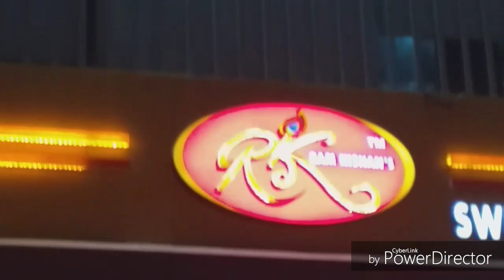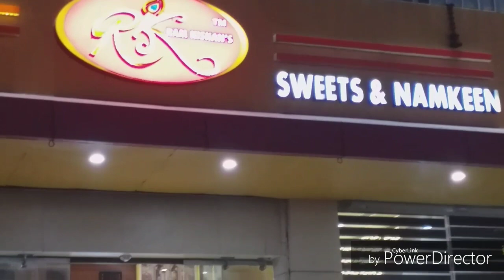Kache kwatar kab pakke honge ..